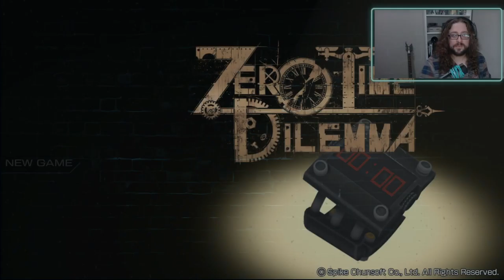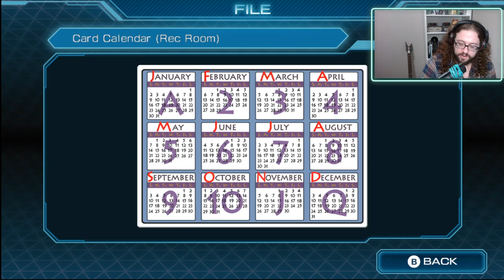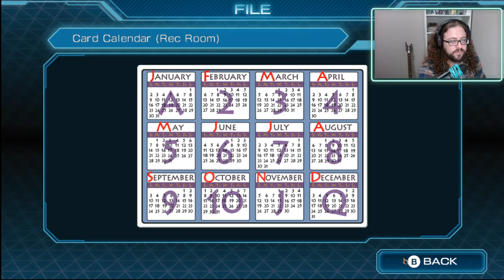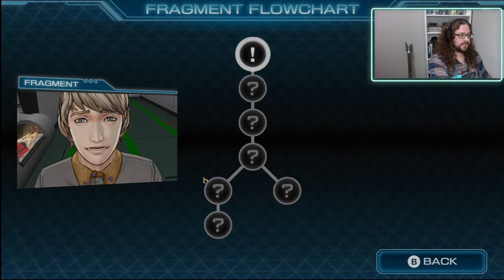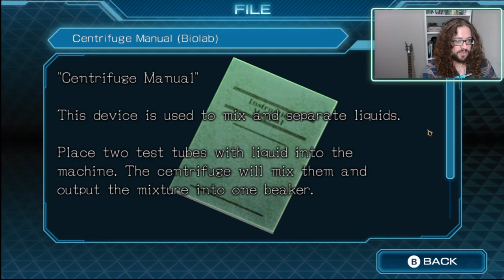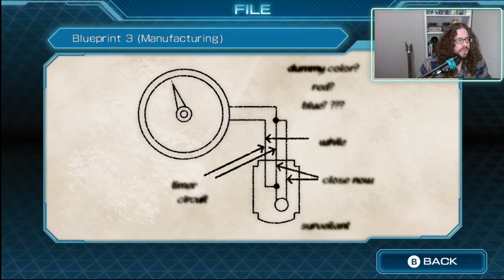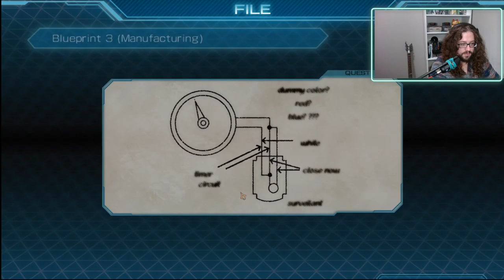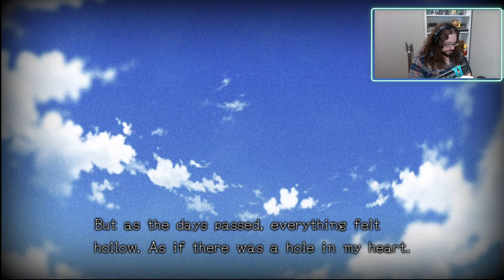Help me Step-Zero... I'm stuck.